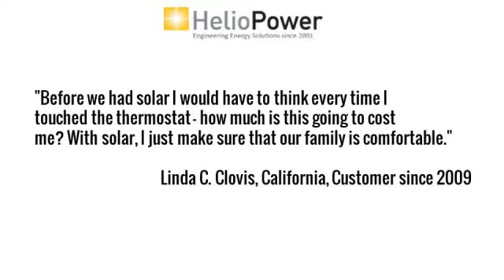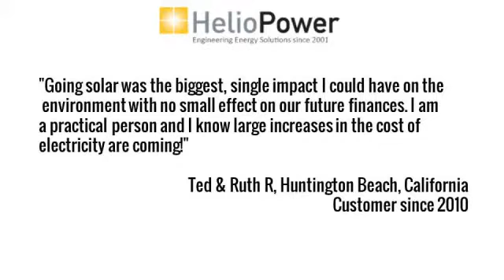solar power | Menifee California | solar panel cost | solar calculator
solar energy,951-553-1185,Menifee,CA,92532,solar panel kits,solar power generator,wholesale solar